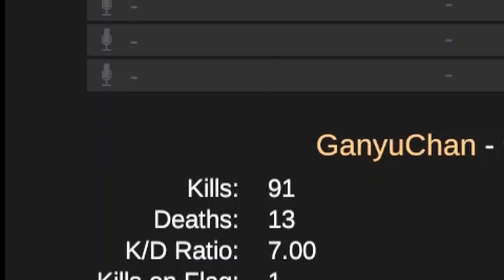Uncreated P2W Montage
A bunch of pay to win sweaty clips in the game unturned on a server uncreated